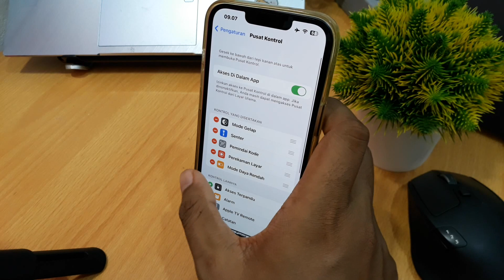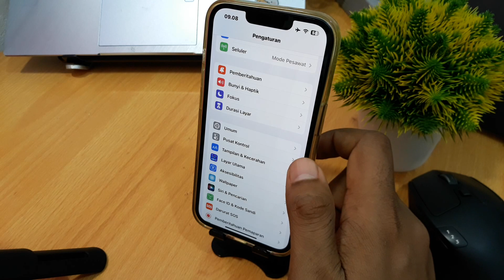Cara Mengaktifkan Mode Hemat Baterai Di Iphone